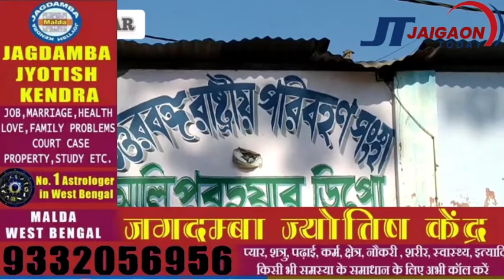अलीपुरद्वार और असम के बीच आरभ हुई सरकारी बस सेवा ।